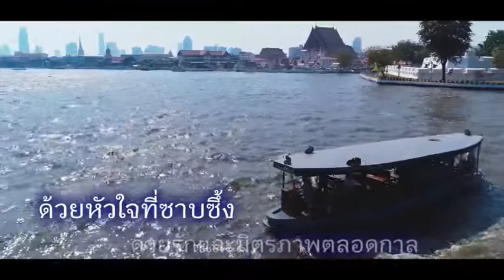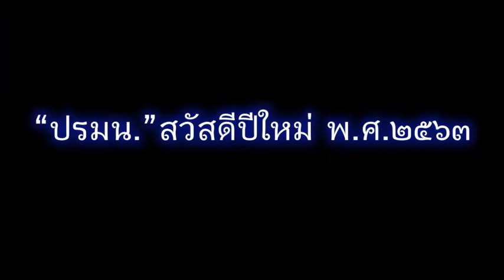สวัสดีปีใหม่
เรือจะแล่นได้ จำต้องมีทั้งผู้ถือพังงาควบคุมหางเสือฝ่าคลื่น ฝืนลมให้เรือเดินทางไปสู่จุดหมาย และเทียบท่าได้อย่างปลอดภัยและงามสง่า

ซึ่งการจะทำเช่นนั้นได้ ต้องประกอบด้วยบุคคลากรที่ทำหน้าที่ต่างๆ อยู่ภายในเรือ

แต่เรือจะเข้าเทียบท่าได้ จำต้องมีบุคคลภายนอกตัวเรือ ที่จะอยู่คอยรับเชือกเรือเข้าหลักที่ท่า

การทำงานลักษณะนี้ จำต้องทำงานร่วมมือกันเป็นทีม  ทุกคนมีความสำคัญไม่แตกต่างกัน แต่แตกต่างกันที่บทบาทและหน้าที่ที่ได้รับมอบหมาย

ปีใหม่นี้ สำนักงานประสานภารกิจด้านความมั่นคงฯ กองทัพเรือ (สง.ปรมน.ทร.) จึงขอส่งความสุข ความปราถนาดีไปถึงยังคนไทยทุกคน